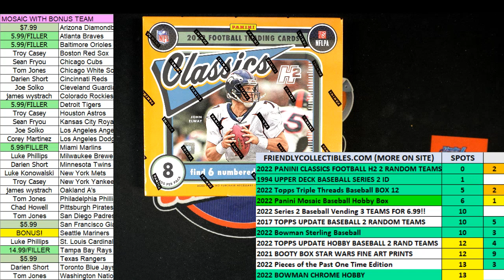2022 Panini Classics Football H2 FILLER ID 22CLASSICSH2102